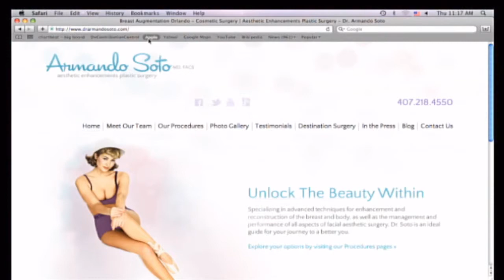Dr. Armando Soto Talks About the Rise of Plastic Surgery to FBN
Lauren Simonetti from Fox Business News interviewed our client, Dr. Armando Soto of Aesthetic Enhancements, about the rise of plastic surgery.